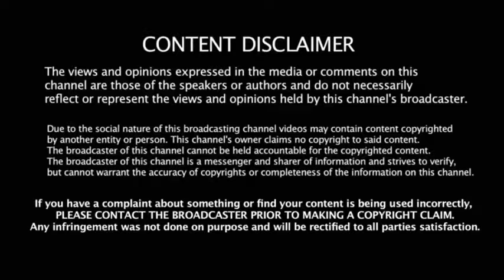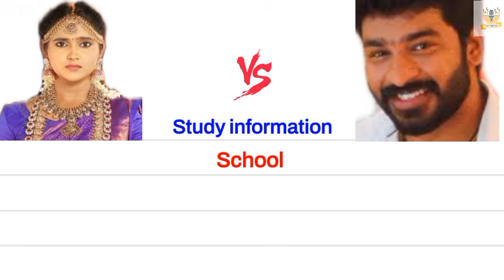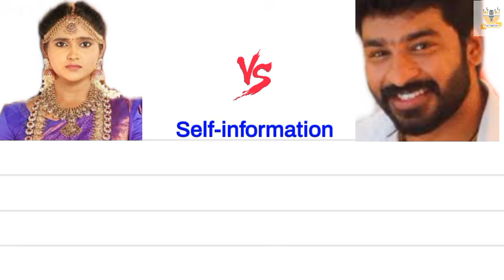Naveen kumar 🆚 Swetha englishcomparision biography chinnamarumagal Vijaytv kanmani